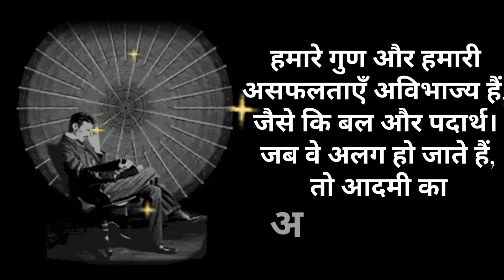Nikola Tesla's Quotes which are better to be known when young to not Regret in old age...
Nikola Tesla was a Serbian-American inventor, electrical engineer, mechanical engineer, and futurist best known for his contributions to the design of the modern alternating current (AC) electricity supply system.

This video is quotes from Nikola Tesla. This quotes compilation is made of his best quotes and we hope that these life quotes can make you think about many things in your life. Nikola Tesla's quotes are definitely worth your time. Don't forget to take screenshots of the quotes you like to put together your collection of inspirational quotes.

If you enjoy this video, check out our most popular quote videos, a list of short inspirational quotes for daily motivation in our playlist.

If you want more motivational quotes, check out our motivational quotes channel @fearlessmotivatorg3772

We hope you enjoyed Nikola Tesla's quotes and our video with Nikola Tesla quotes in general, a lot of time and effort was invested in it.